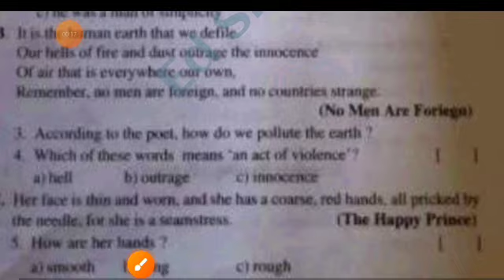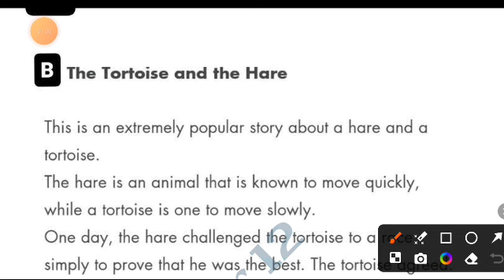Ap 9th class English Fa3 question paper 2024 with answers|9th class English Fa3 exam Answer key 2024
Ap9th class English Fa3 question paper 2024 with answers|9th class English Fa3 exam Answer key 2024

Ap 9th class English Fa3 Answer key 2024|9th class Fa3 English question paper 2023-24 with answers

Ap 9th class English Fa3 question paper and answer 2024 |9th class Fa3 english answer key 2024

💯9th class Fa3 English question paper 2024 with answers|Ap 9th class Fa3 english Answer Key 2024

💯9th class Fa3 English question paper 2024|Ap 9th class Fa3 english question paper 2024 with answers

💯9th class Fa3 English question paper and answers 2024|9th class Fa3 english Answer Key 2024

Ap 9th class Fa3 English 💯real question paper 2024 with answer|9th class fa3 english Answer Key 2024

Ap 9th class English Fa3 question paper 2023-24 with answers|9th class fa3 english question paper

9th class fa3 english question paper 2024 latest
9th class fa3 exam english real paper 2023-24 Ap
9th class english fa3 question paper 2024
9th class fa3 english question paper 2023-24
English ap 9th class fa3 question paper 2023-24
9th class english question paper for fa-3 exams
9th class english question paper for fa-3 exams
9th class fa3 english question papers 2024 latest,